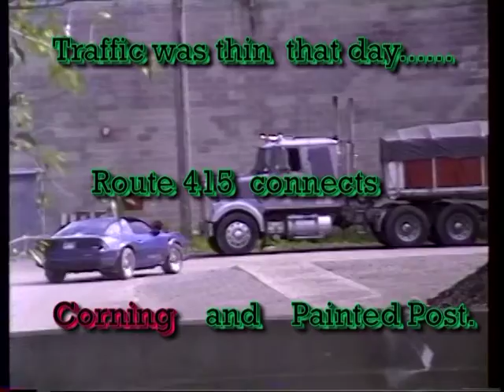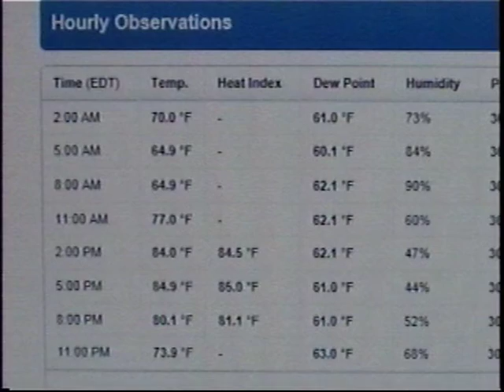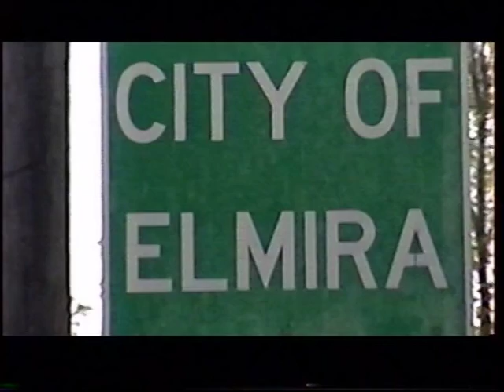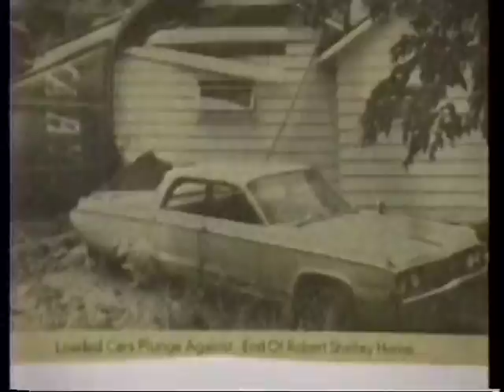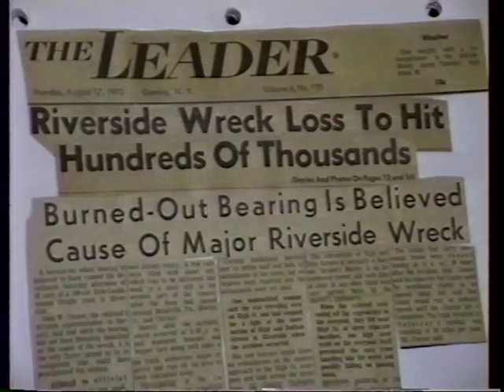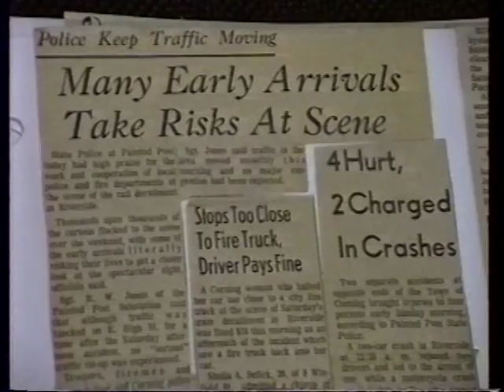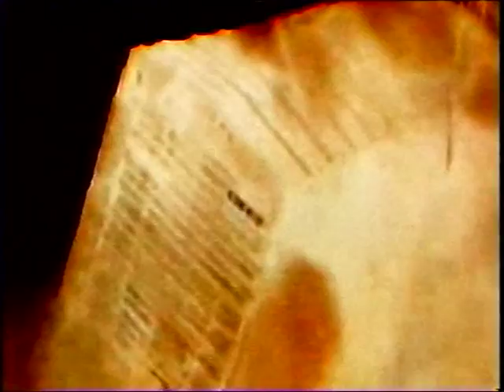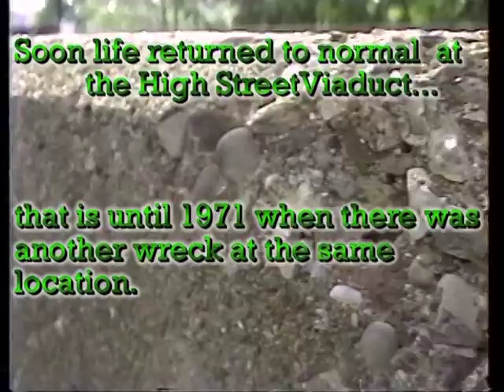Disaster at High St. Viaduct 8/15/1970 { ARTISTIC RECREATION}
On Saturday August  15 , 1970 ;  at  2:50 PM ,

Erie Lackawanna train #  NE-97  ( New England 97 ) , departed New Haven Connecticut westward for Chicago.
The Train never made it  to Illinois because it derailed at a tiny Village in NY's Southern Tier . The wreck happened in Riverside at Milepost 292 on the ex-ERIE Railroad.
Journey to the actual site and witness the damage done to the 1952 built viaduct , when 36 freight cars welded themselves together and ripped the bridge iron. Seen  through ( 1994 ) video and original 1970  photograph's.
There is also an audio track made up of sound bites of local emrgency agencies , depicting just what may have happened in the wake of the derailment.
This video is an effort to preserve some of the local history of the area where I grew up at. And great effort has been put forth to make sure all statements are factual. I based my reserch on actual accounts from  an eyewitness to the wreck, James P. Kosty. Kosty was 13 at the time and was doing his Corning Leader Paper Route when he saw the defective freight car thump past him, on the ground.
Kosty stated that it was more than likely Erie Lackawanna NE-97 as he spoke to the brakeman of the train & walked to the derailment site with him.
I reserched for hours to try & find ANYTHING on this train or the wreck and it was slow and minimal. I did find the info for the train and it originated in New Haven , Ct. and was routed over the High bridge at P. and into Port Jervis , NJ.
NE-97 then entered the ex- ERIE Susquehanna Division and continued westward for Binghamton , NY .
It is reported that the train came from Scranton , but I remember a conversation I had with Gang Mills YardMaster Pat Ferro who said that the train picked up cars at Binghamton.
In my therory ( until I get better info) this is the idea I went with, followed closly by what was reported in the local papers.
And please , by all means, if anyone has more details feel free to post .
I have been made aware of a mistake , the man I thought was Wesley Snyder, is actually Wesley Pym...Sorry for the mix-up.)
Other sources include My Grandfather  & then - Corning Postmaster , J.W. Ross who not only hiked up to the scene , but saved the local Papers containing photo's by Frank Watts , Jim Gill & Charles Hughes. James P. Kosty also provided photo's he snapped at the scene  that day.
This is also a salute to Law Enforcement  and Safety personel everywhere & around the Twin Tiers who acted bravely and professionally at this situation and the constant others they face each and every day.
While I was only 3 years old when this wreck  happened , I walked to the site with my mom and I remember seeing the burning twisted wreck.  My Dad who worked at WCLI Radio  told me what he knew.

This is my take on the events of August 15 , 1970.

Music featured  by ;

Badfinger
Led Zepplin
Little Richard
VAI
VanHalen